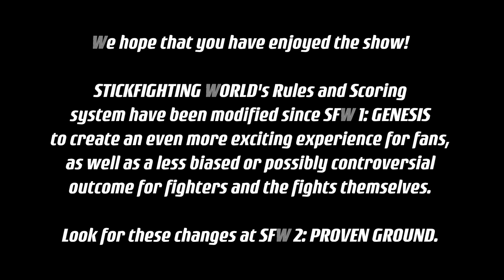SFW 1: GENESIS - ROBERT MATSCH VS. MICHAEL ROBINSON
Robert Matsch VS Michael Robinson. Second STICKFIGHTING WORLD bout, from SFW 1: GENESIS on June 21, 2014 in Hamilton, Ontario, Canada. Lightweight Division. Voted "FIGHT of the NIGHT" by fans and management.